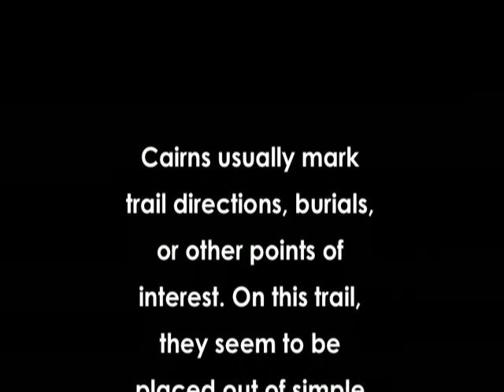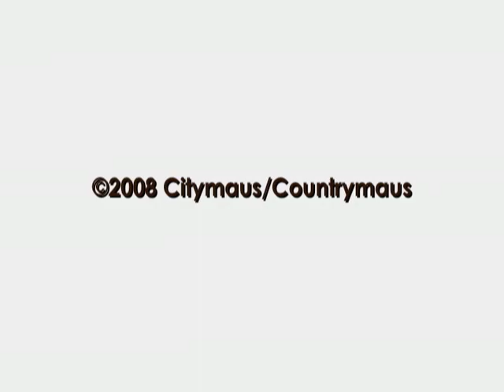Cairns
Along a trail in Sawpit, Colorado. Cairns are usually placed to mark trail directions, burials, and points of interest. These seem to have been placed purely from creative impulses.